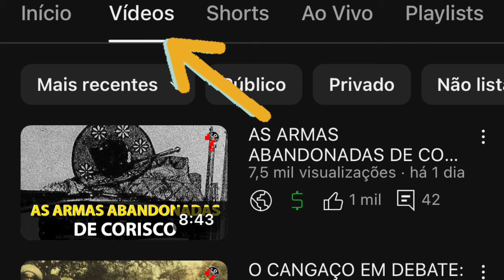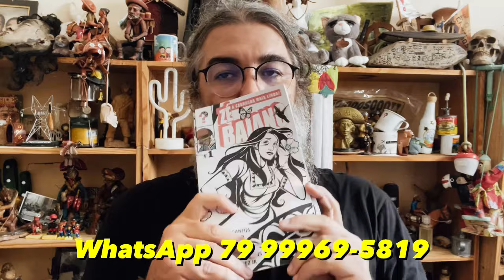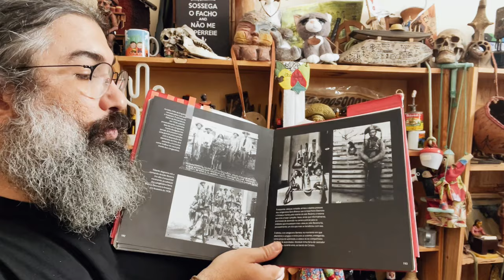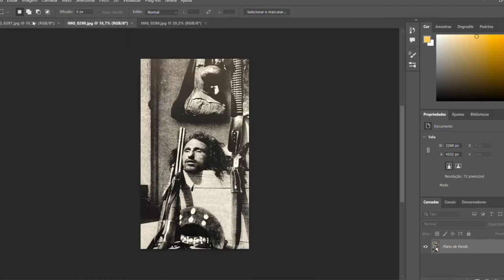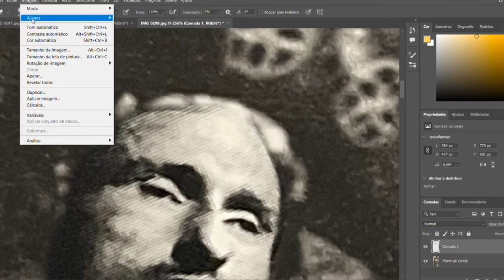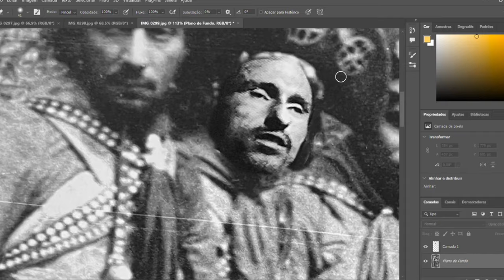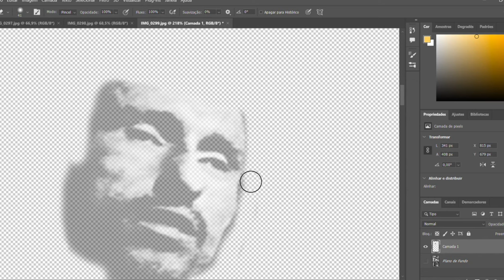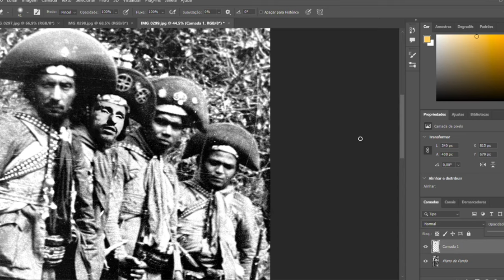A CABEÇA DE SERRA BRANCA | CNL | 1588